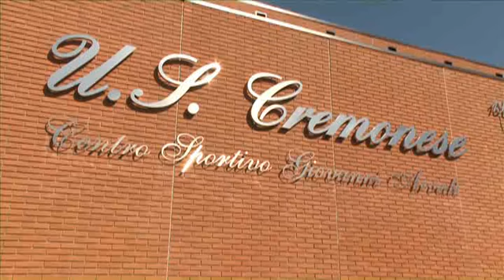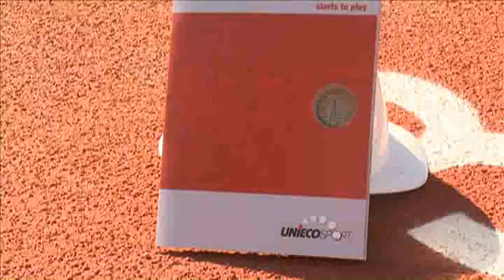UniecoSport Experience Start to Play - ottobre 2011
Inaugurato il nuovo centro sportivo della Cremonese.